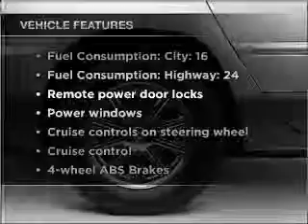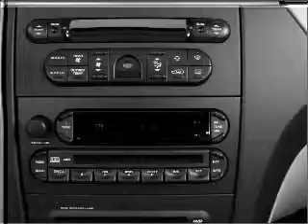2007 Chrysler Pacifica - Bakersfield CA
Year: 2007
Make: Chrysler
Model: Pacifica
Trim: Touring
Engine: 4.0 liter 6 cylinder 24 valve
Transmission: Automatic
Color: Teal
Mileage: 47050
Address:
4625 Wible Road